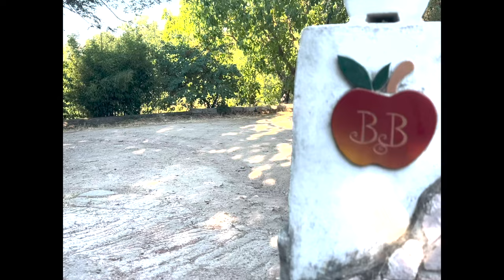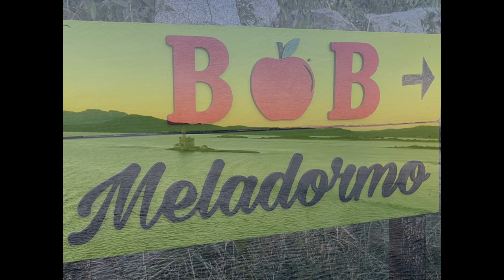B&B Meladormo Tempio Pausania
Elegante villetta immersa nella quiete della campagna Gallurese, a pochi passi dal centro città. Il b&b dispone di tre tipologie di camere con bagno privato e zona cottura. All'interno della proprietà si trovano varie terrazze attrezzate, all'ombra di alberi e circondati dai profumi e colori della natura.